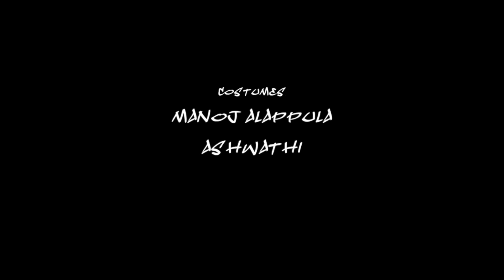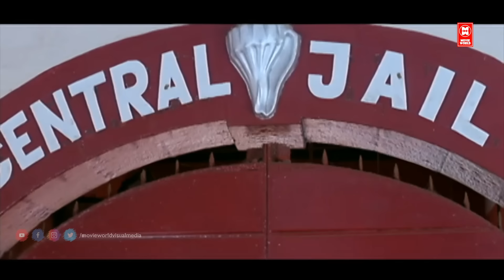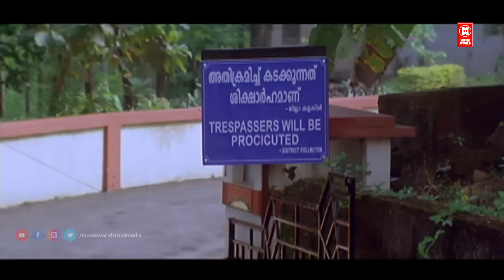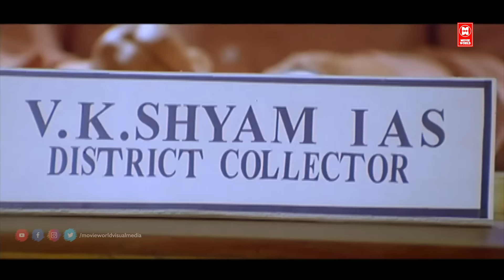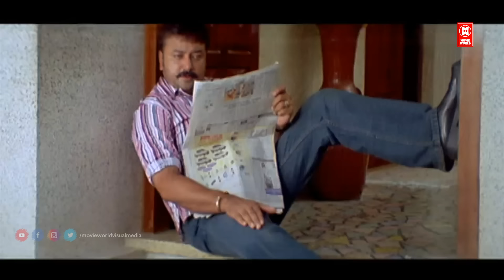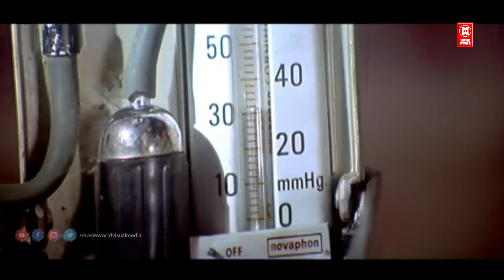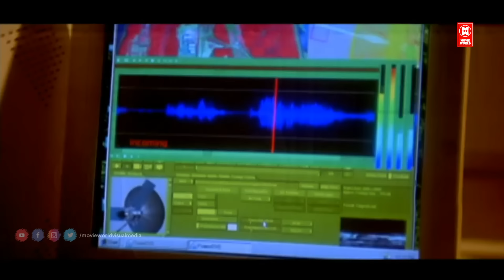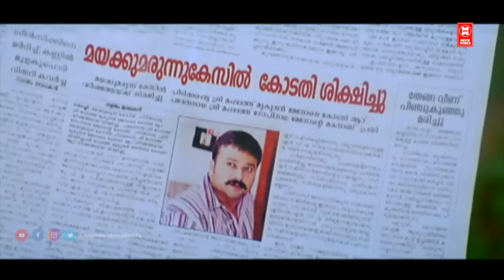SARKAR DADA TELUGU 4K FULL MOVIE -HD | LATEST TELUGU FULL MOVIE 2024 | TELUGU MOVIES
WATCH TELUGU FULL MOVIE : SARKAR DADHA

SARKAR DADHA TELUGU 4K FULL MOVIE -HD | LATEST TELUGU  FULL MOVIE  2024 | TELUGU MOVIES

Sarkar Dada is a 2005 Indian Telugu film, directed by Sasi Shanker and produced by Kalliyoor Sasi. The film stars Jayaram, Navya Nair, Salim Kumar and Kalasala Babu in lead roles. The film had musical score by M. Jayachandran.

Starring
Jayaram
Navya Nair
Salim Kumar
Kalasala Babu

|| ANTI-PIRACY WARNING ||
*COPYRIGHT PROTECTED*